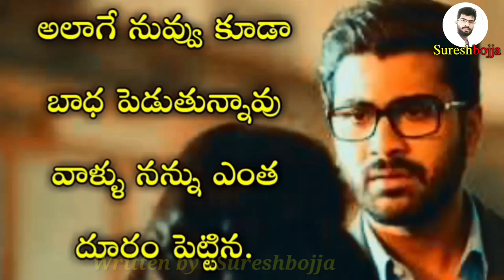Telugu Heart Touching real Story || Sureshbojja || Telugu prema kavithalu || Love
Telugu Heart Touching real Story || Sureshbojja || Telugu prema kavithalu || Love quotes in telugu

కవితలు తెలుగు లో

అర్థం చేసుకుంటే దూరం కూడా దగ్గరవుతుంది.

అపార్థం చేసుకుంటే దగ్గర కూడా దూరం అవుతుంది.

ఏదైనా కూడా మన ఆలోచన విధానం లోనే ఉంటుంది.

నేను ఏంటో తెలుసా అంతా మనవాళ్లే కదా అని అందరితో కలిసి పోతాను.

అందర్నీ నమ్మేస్తాను. నా వల్ల వాళ్ళు కొంచెం బాధ పడుతున్నారు అని తెలిసిన భరించలేను.

కానీ నీ వాళ్ళు నన్ను నమ్మరు వాళ్ల మాటలతో నన్ను ఇంకా బాధ పెడుతూనే ఉంటారు.

అలాగే నువ్వు కూడా బాధ పెడుతున్నావు వాళ్ళు నన్ను ఎంత దూరం పెట్టిన.

నేను ఇంత బాధ పడే వాడిని కాదు కానీ  నువ్వు నన్ను  ద్వేషిస్తూ దూరం పెడుతుంటే.

ఈ క్షణం నా ప్రాణం ఇక్కడే తీసుకోవాలి అని ఉంది.

రిటన్ బై బొజ్జసురేష్.

The distance is also close to understandable.

 Misunderstanding is even closer.

 Anything else stays in our way of thinking.

 I know what it is.

 Anthony believes that.  I cannot bear to know that they are suffering a little because of me.

 But they still do not bother me with their words.

 And you are also hurting.

 I am not the one who is hurt, but if you hate me and get away.

 This moment is where my life should be taken.